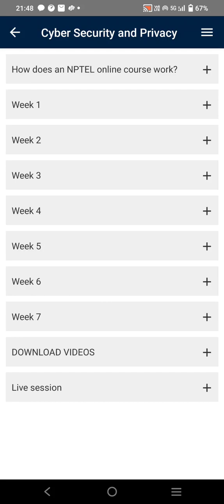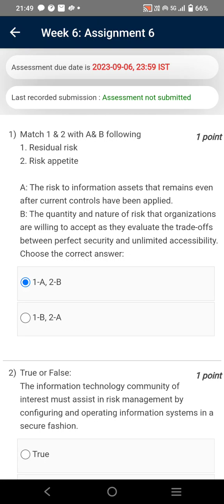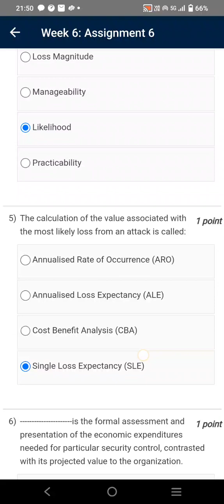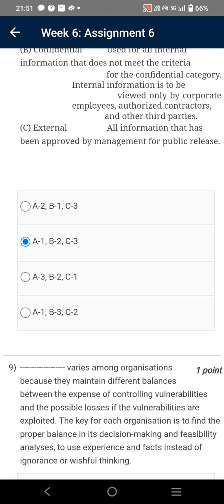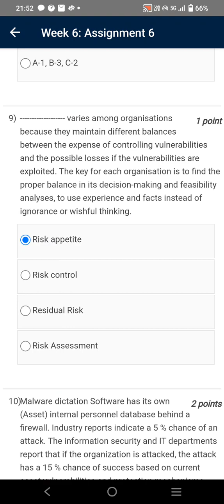Cyber Security and Privacy | Week 6 Quiz | Assignment 6 Solution | NPTEL | SWAYAM 2023